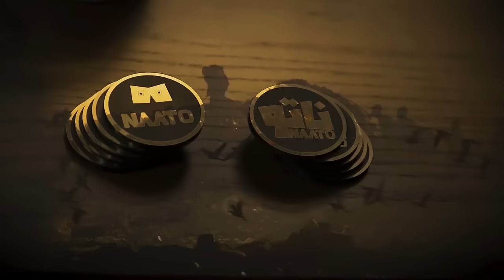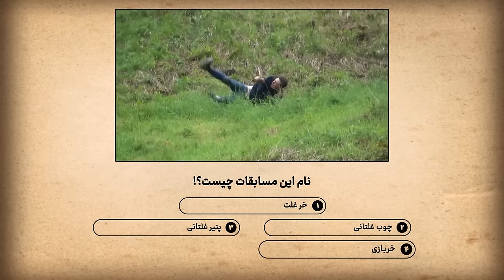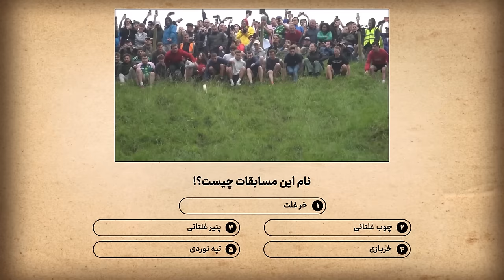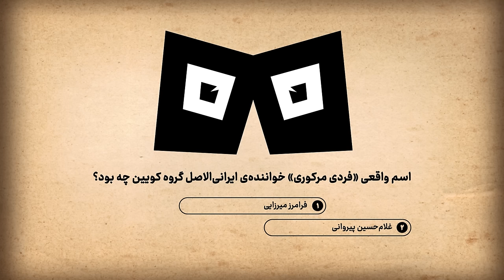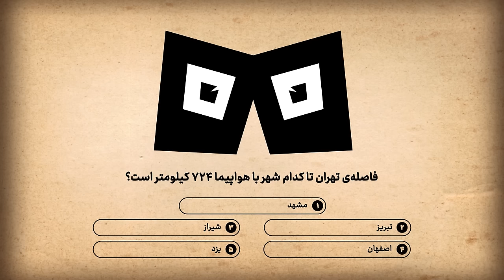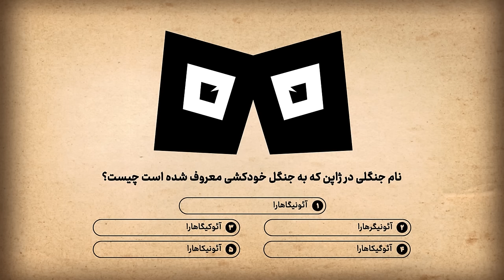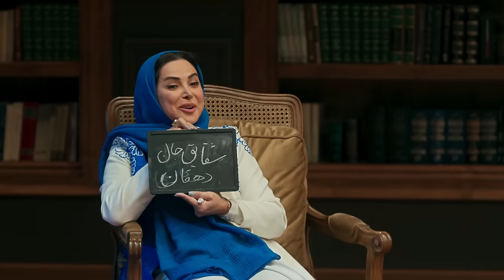Naato E10 | قسمت دهم رئالیتی شوی ناتو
در رئالیتی شوی «ناتو» چند بازیکن حضور دارند. در طول مسابقه 10 پرسش سخت و گاهی اوقات خنده‌دار از آنها پرسیده می‌شود و بازیکنان باید با هم به پاسخ درست برسند. از میان این بازیکنان، یک نفر نقش «ناتو» را برعهده دارد. ناتو کسی است که جواب تمام سوالات را از قبل می‌داند. به غیر از بازیکنی که نقش ناتو را ایفا می‌کند هیچ‌کس حتی مجری برنامه، از هویت این بازیکن اطلاعی ندارد.